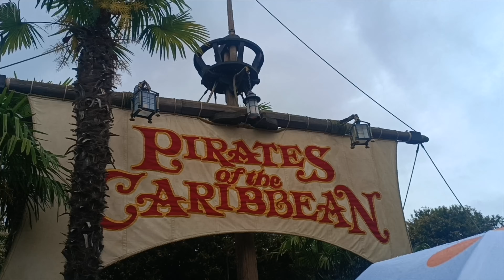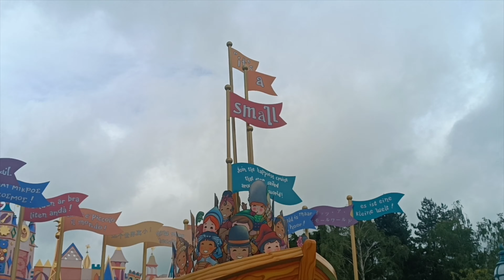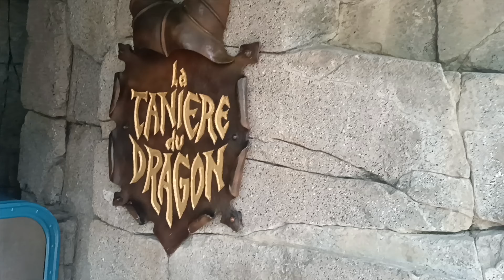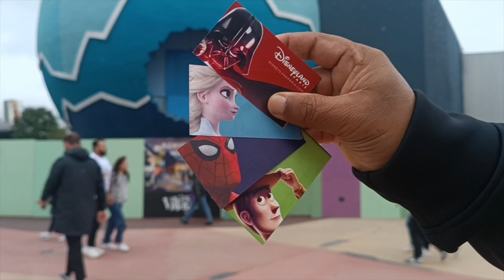DISNEYLAND PARIS VLOG💃🏼 Fastest rides & Disney Parade! Complete Walkthrough 2024, All tips included!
HEYYY GUYSSS!!

THIS IS THE LAST VLOG OF THE EUROPE 2024 SERIES!

Disneyland Paris 2024 and ive mentioned all the popular rides and the famous Disney parade!!

we, unfortunately couldn't stay until the fireworks show at 7pm :(

but either ways, I had a lot of fun there, as well as while editing the video!
hope u had fun watching it as well!

Cheers,
Varenya B